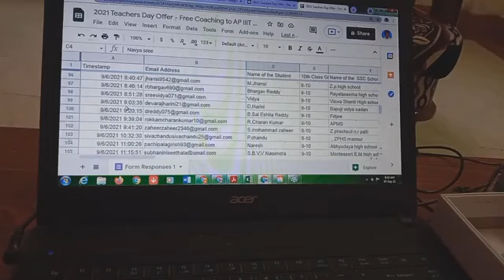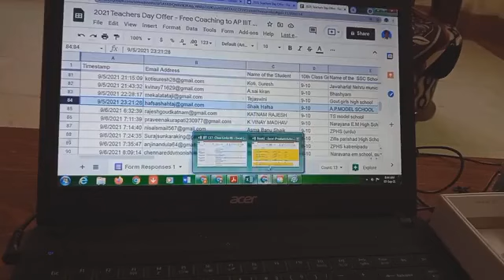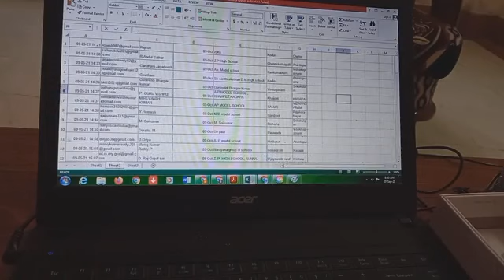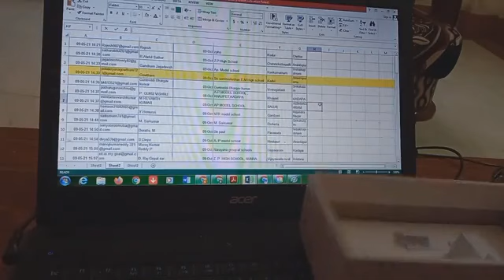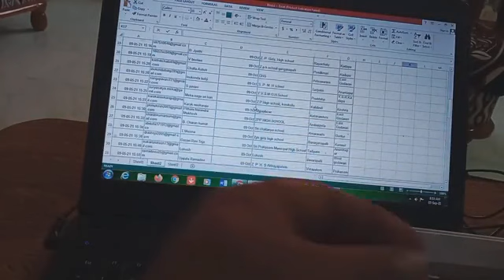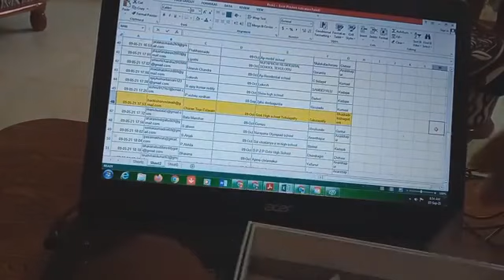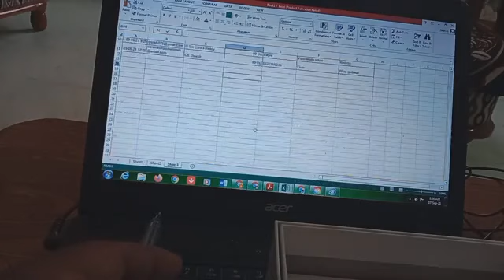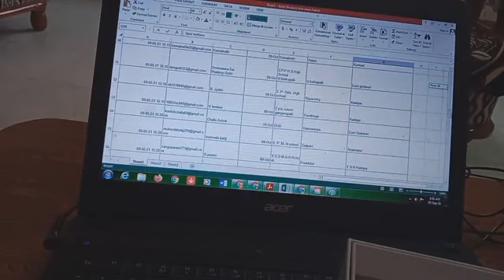IIITCET2021Freecoaching selection Process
IIITCET2021Freecoaching 1st Round selection Process@bhaskarphotonacademy
4 Days Offer- 5 వేలు విలువ చేసే APIIIT CET కోచింగ్ (Classes & Tests) ఉచితం - టీచర్స్ డే ఆఫర్
Fill here for IIIT CET coaching classes & Free Tests